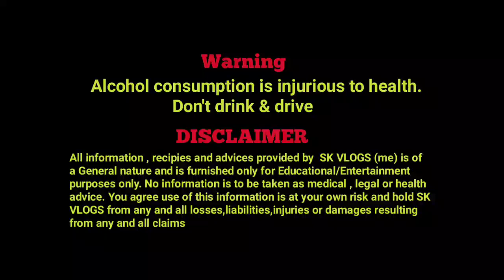குறைந்த செலவில்..தேநீர் ஒயின்..| Homemade Tea wine | with subtitles | SK VLOGS | Tamil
A simple Tea wine recipe with good booze..

upi id: Satheeeshvr-1@okaxis

Airlock grommet

Wine yeast:.

Instant dry yeast

Brewers yeast

Yeast nutrient

Acid blend

Bentonite powder

Wine fermentator

Weight scale

Auto syphon

Wine glass:.

Beer Mug

bottle capper

Beer bottles.

Beer bottle

. Health Advisory.